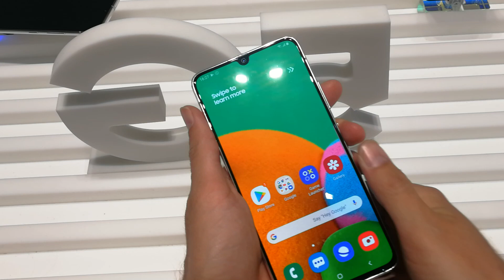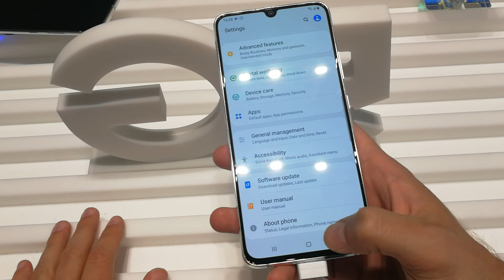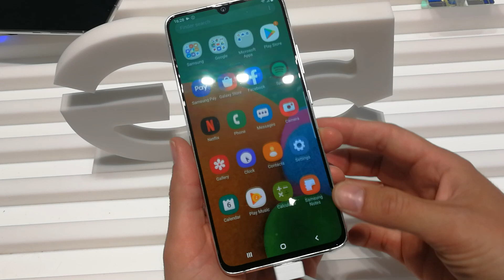Samsung Galaxy A90 5G hands-on (Greek)